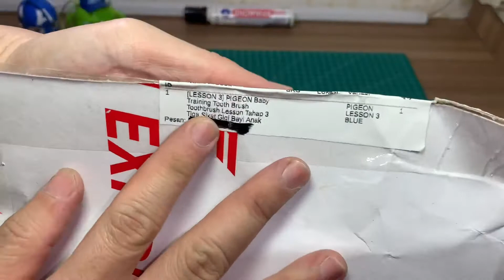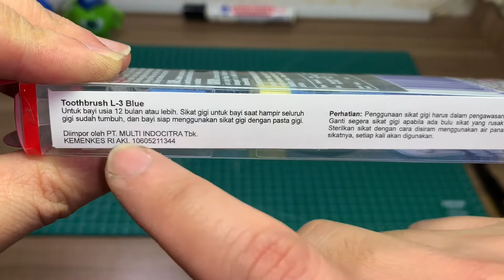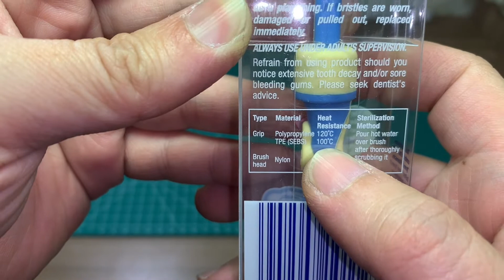Pigeon Sikat Gigi Belajar Bayi dan Anak Lesson 3 | Buka Box